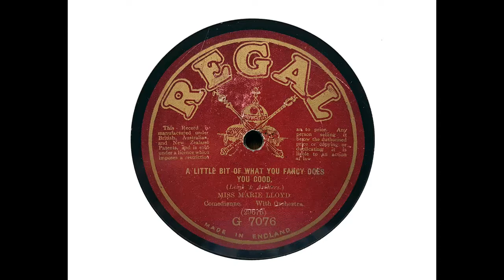Marie Lloyd - A Little of What You Fancy Does You Good (Leigh & Arthurs) (1915)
It seemed to me appropriate that the last upload featuring Marie Lloyd Jnr singing this song be followed by the version recorded by Marie Lloyd herself.

Much has been written of Marie Lloyd, born Matilda Alice Victoria Wood in 1870. Roy Busby referred to her as a 'comedienne who shares with Dan Leno the supreme place in the history of the music hall.' This echoes comments made by many since her death in 1922. In a sense, nothing else needs to be said, although much could be, and I won't even try to summarise details of her life or career here.

What remains to us are the accounts of her performances together with the records she made. These are little more than a handful and they are rarely to be found. Three recordings were published on G&T in 1903, and the following year saw six titles on Pathe. Five sides came from three Gramophone Company sessions in 1912, and four additional titles were cut for Columbia in 1915. A total of 18 sides to represent one of the most important artists of the music hall!

The most successful of the recordings are those made in 1912. They are well-recorded for their time, and Marie is in fine form. Unfortunately, in recent years they have suffered from reissues where curious decisions have been made about pitching. With the records played very slowly, the life and vigour is squeezed out of the voice, and the orchestral accompaniments sound stolid and wrong. The earlier LP issues did much a much better job in relation to pitch.

The four sides recorded in 1915 are something of a disappointment. The only top notch song was 'A Little of What You Fancy.' The others were just average pieces. And the recordings - like other Columbia products of the period - were somewhat dim and distant. It is as if the singer and the orchestra had been placed well back from the recording horn in an attempt to better capture the reverberant atmosphere of the recording room. Unfortunately, the attempt failed: the lower frequencies of the orchestral instruments are lost and the sense of presence is, in fact, reduced. The problem is not helped by the quality of the laminated pressings of the period.

In transferring this record, although I have tried to deal with surface noise to some extent, my primary aim has been to make the voice - and, as far as possible, the orchestra - sound as natural as possible. There is noise left, but if you attempt to listen through it - especially via high quality headphones - I think you can hear something of what Marie was about. And there can be no doubt that she did what she did exceedingly well!